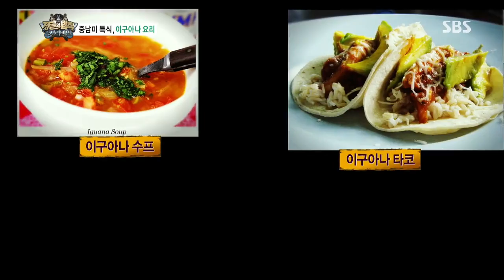정글의법칙 130809 #15(3)